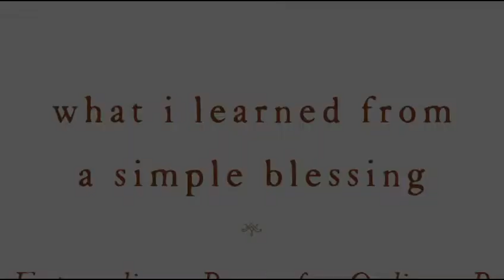'A Simple Blessing: The Extraordinary Power of an Ordinary Prayer' by Michael W. Smith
From Grammy Award-winning artist Michael W. Smith comes a powerful true story of God's faithfulness! Recently, Michael began closing his concerts with a simple, Scripture-filled prayer of benediction. Go behind the scenes and witness the tremendous response he's received. You'll see how God's blessing can sometimes be measured more by character than by wealth! 144 pages, hardcover from Zondervan.